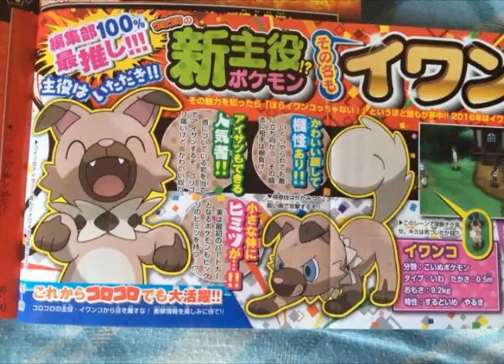is Pokemon sun and moon inspired by fma?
when 7 become one? 7 deadly sins